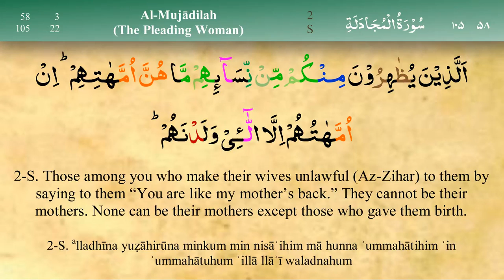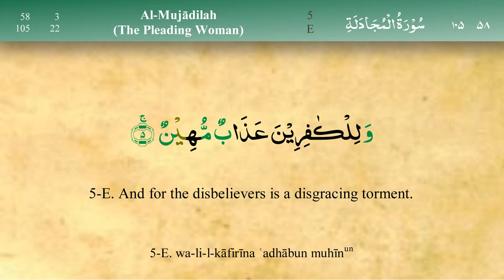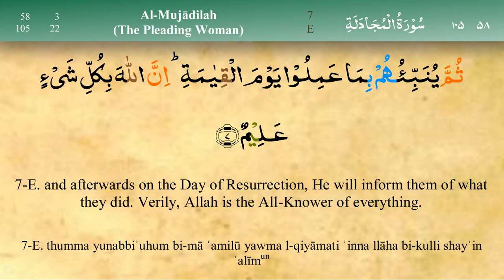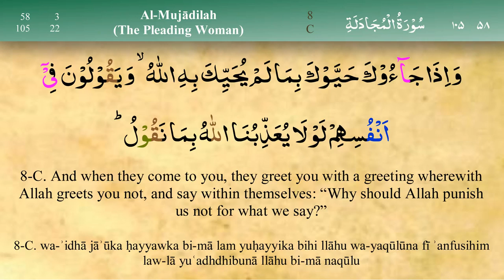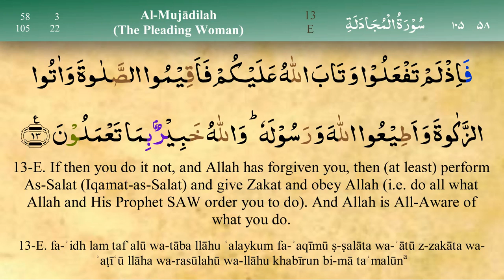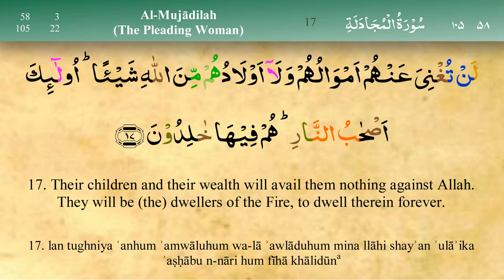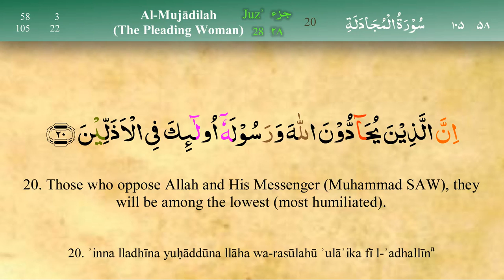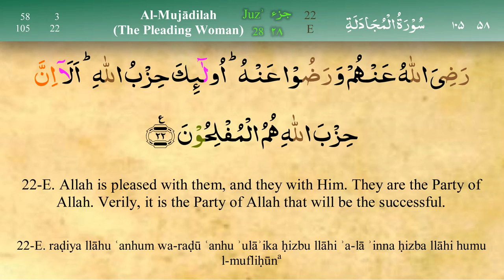058 Surah Al Mujadila with Tajweed by Mishary Al Afasy